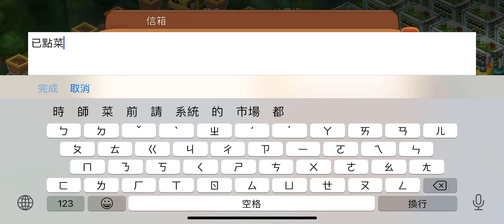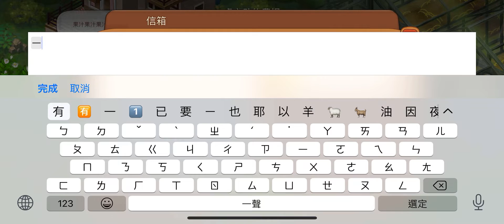Real Faarm瘋種菜Lv 42農夫日常 之前的100顆銅瓜已經用低價每顆一百萬積少成多100開共1億元售出!任務：達成五個專家!